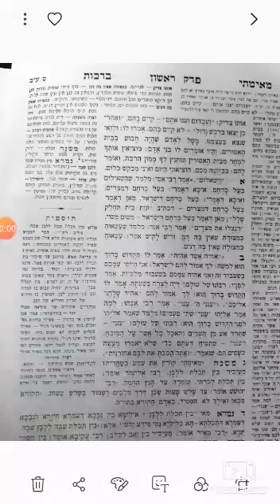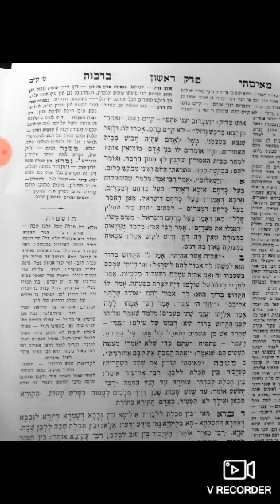דף היומי ממסכת ברכות דף ט עמוד א- ב | הרב יניב חדאד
טעימה בקצה המטה מהדף היומי ממסכת ברכות דף ט עמוד א- ב

קטע הלימוד: "דבר נא באזני העם" עד "כאדם הקורא בתורה"

*נושא:* הבטחה שמולאה

לימוד פורה 🤓